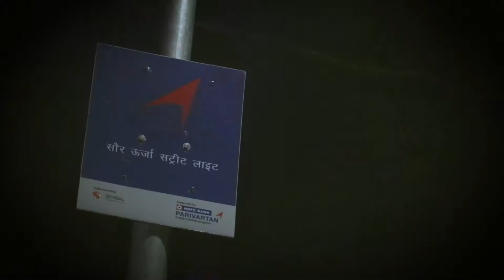Project Parivartan: Towards Integrated Village Development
Integrated Village Development project Parivartan, a partnership project between HDFC Bank and Sehgal Foundation, aims to improve the lives of rural communities in areas of natural resource management, clean energy, health and hygiene, life skills, agriculture livelihoods, and rural infrastructure.